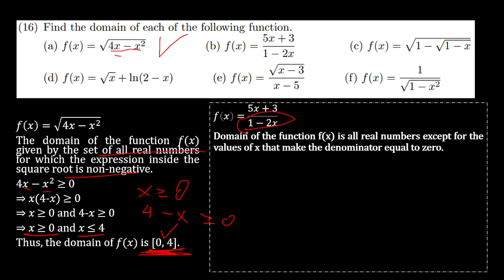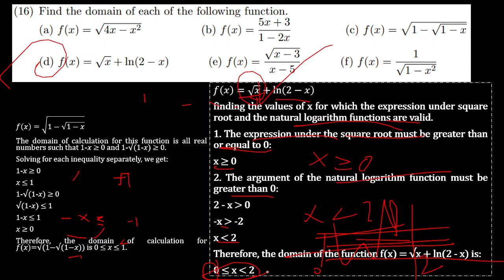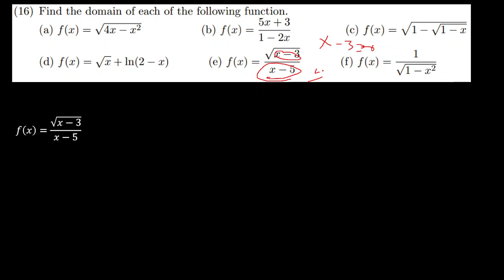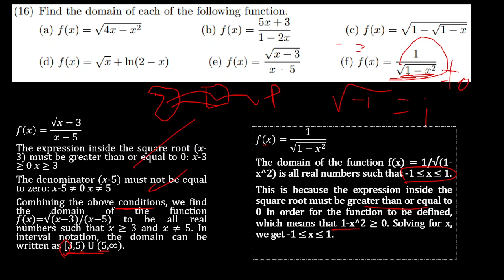AAU Mathematic Work Sheet II Question 16 Solution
ADDIS ABABA UNIVERSITYMathematics for social sciencesWork Sheet II Solution Jan, 2022/2023